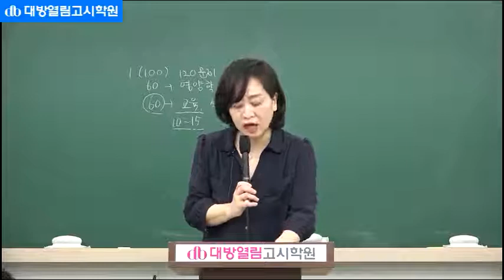42회 영양사 국가고시 대비 이론 및 문제 동영상 강의 영양교육 및 식위법